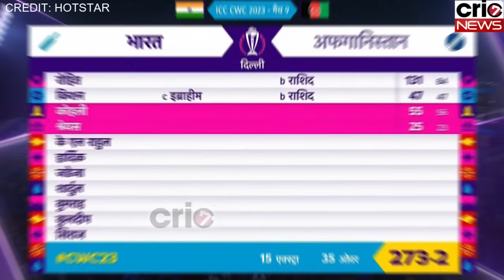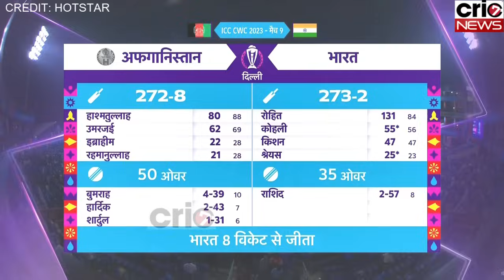IND vs AFG: भारत की एक तरफा जीत देख पाकिस्तानी दिग्गज के उड़े होश, दिए चौकाने वाले बयान